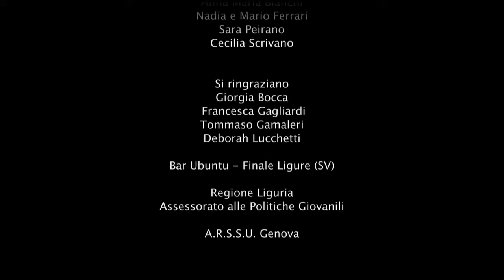Si può fare! Savona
Storie e persone che cambiano l'economia locale a Savona